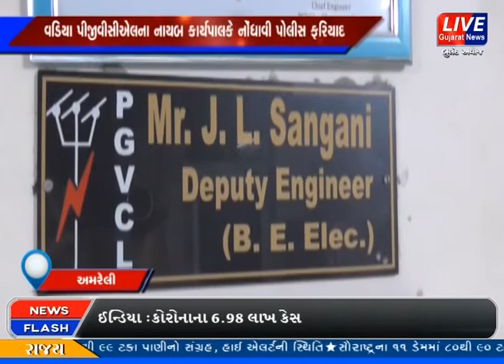અમરેલી : પીજીવીસીએલ કચેરીમાં આવ્યો બીભત્સ શબ્દોમાં મેઈલ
અમરેલીના વડીયામાં આવેલ પીજીવીસીએલના નાયબ ઈજનેર અધિકારીએ પોલીસમાં નોંધાવી છે. આ ફરિયાદ પીજીવીસીએલ ઓફિસની મેઈલ આઈડી પર એક ઇસમે બીભત્સ શબ્દોમાં ગાળો લખીને મેઈલ કરાતા, આ અંગે નાયબ ઈજનેર અધિકારીએ પોલીસમાં ફરિયાદ આપતા હાલ પોલીસે કાર્યવાહી શરુ કરી છે.